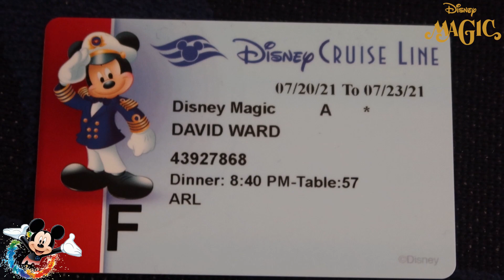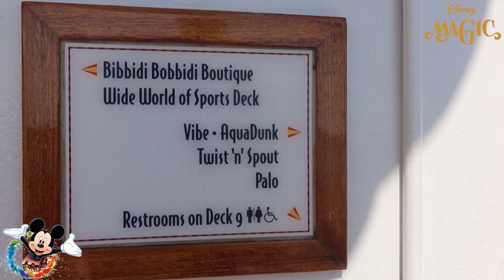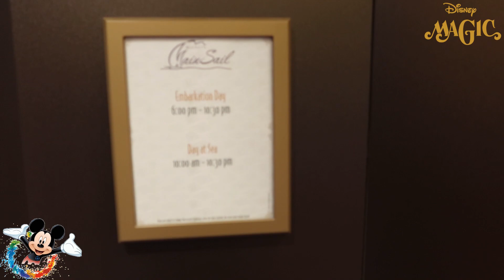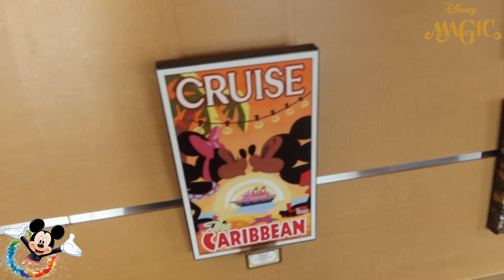Disney Magic Uk Staycation 20th July Part 2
We embark on a VERY magical journey and an amazing experience like no other when boarding The Disney Magic cruise ship. This is a 3 night, 2 day stay on the ship and our first cruise, We will show you around our ship and a prospective of our experiences with all that is on offer and all the measures Disney have in place as we travel up and down the Irish sea.

Thank you Disney for yet another amazing trip, it was absolutely incredible.